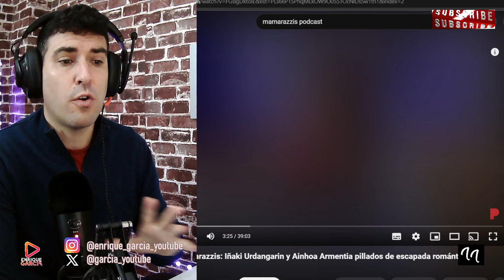HARRY INCLUÍDO EN LA LISTA DE DELITOS S3XUALES, POR PUFF DADDY, QUE HUNDEN A CATHERINE Y WILLIAM